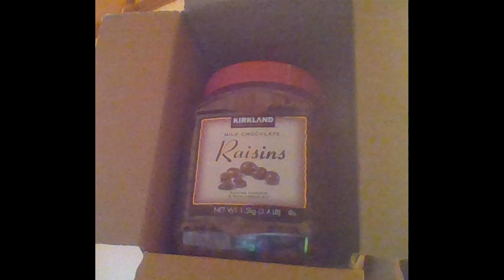You've got a way about you - Desiree Million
You've got a way about you (Lyrics)

I was so blue
I called on you
you listened ever so intently

I was so sad
didn't know what to do
and you listened so gently

you've got a way about you baby
a way of working it out
come over let's work it out

The next day you told me I had a surprise coming
it would be in the mail
you sent me chocolates
I was so darn thrilled
problem solved again

You you you you you you you you've got a way about you
You you you you you you you you you you you you've got a way about you

I want to thank you for making me happy
making the sun shine again
nobody knows what a person really goes through
it's important to have a warm and loving friend like you

you've got a way mmmm
you've got a sweet way
about you

a sweet way about you